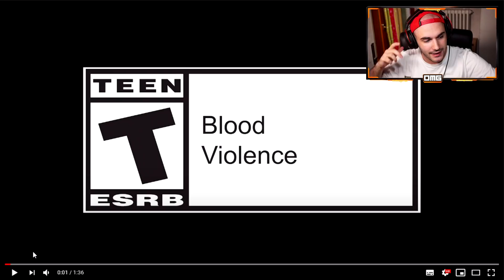CROSSPLAY ed HEIRLOOM DI CAUSTIC nel NUOVO EVENTO [APEX LEGENDS ITA]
Ogni acquisto fatto dai seguenti link Amazon SUPPORTA IL CANALE (voi non spenderete nulla di più del normale)

La mia attrezzatura (CONSIGLIATA):
Cuffie da gaming - HyperX Cloud II
Controller  - Nacon Revolution Unlimited Pro Controller
Videocamera - Sony Alpha 5100L
Microfono - Samson METEOR MIC
Webcam - Logitech C920 HD Pro
Scheda di acquisizione - AVerMedia LIVE GAMER PORTABLE 2 PLUS Ultra HD 4Kp60
Cam Link - Corsair Cam Link 4k
Mouse - Logitech G403 HERO
Tastiera - Logitech G413
Monitor da gaming - BenQ ZOWIE XL2411P
Monitor - HP N220 LCD 21.5"

Il mio PC da gaming e streaming (componenti):
Scheda grafica - GEFORCE RTX 2070 SUPER
Processore - Intel Core i7-9700K processore 3,6 GHz Scatola 12 MB Cache
Case - CoolerMaster Masterbox K500L
Scheda madre - ASUS Z370-P  LGA 1151
SSD - Samsung Memorie MZ-V7P512 970 PRO, 512 GB, NVMe M.2
HDD - 2TB Sata III 7200 RPM 3,5”  Seagate Barracuda
Sistema operativo - Microsoft Windows 10 Home Edition 32BIT/64BIT

Chi sono? Cosa potete trovare in questo canale?
- Mi chiamo Nicola, ho 20 anni e (ovviamente) ho la passione per i videogiochi. In questo
canale potete trovare guide, gameplay, tutorial e video news sui videogames a cui gioco e
che mi divertono!
In questo periodo mi sto concentrando in particolare su Apex Legends, quindi se siete
interessati ad approfondire questo gioco, a scoprire le armi e le leggende migliori, a restare sempre aggiornati sulle ultime novità e a guardare un po' di gameplay carini non potete non iscrivervi!

Ogni quanto escono i video?
- Un video al giorno, alle 18.00!

Dove potete contattarmi?
- Salvo sviste cerco di rispondere sempre a tutti i commenti che vengono fatti ai miei video, quindi non abbiate timore e scrivete pure! Alternativamente potete contattarmi attraverso i direct di instagram.